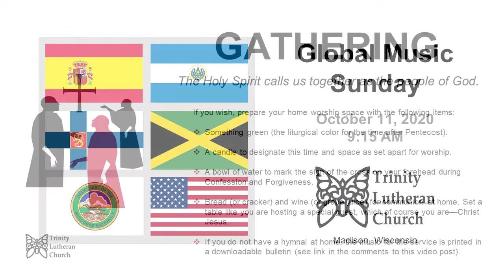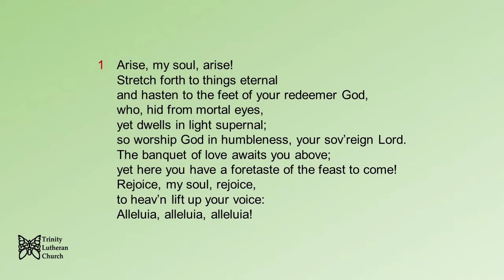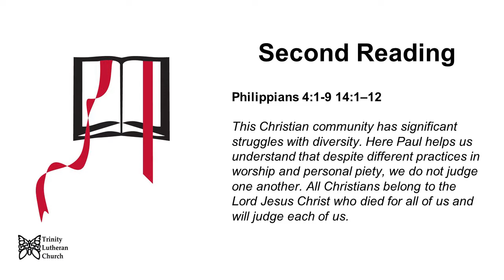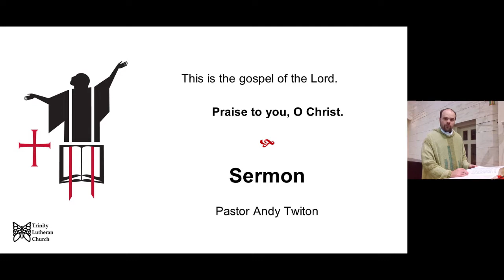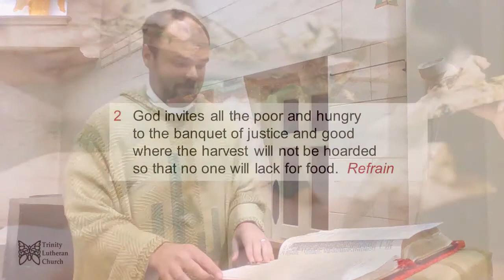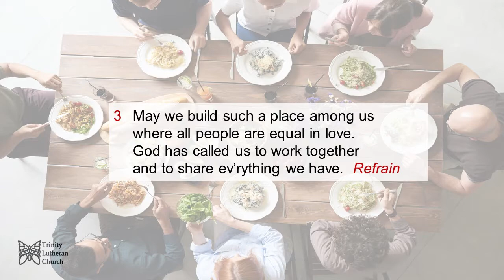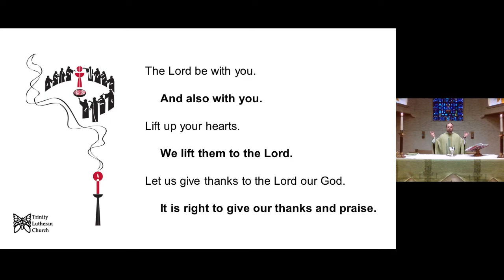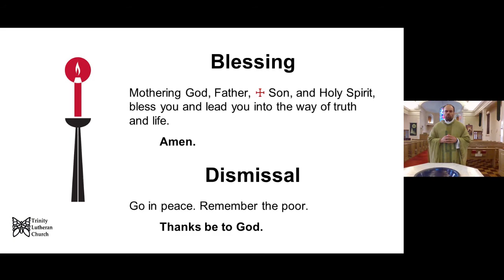Sunday Worship, October 11th, 2020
Worship with Trinity Lutheran Church at 9:15 am CDT on Sundays.

There are three ways to worship with TLC at this time:
1) Facebook - Trinity Lutheran Church, Madison, WI

“Una Espiga (Sheaves of Wheat).” Text by Fr. Cesáreo Gabaráin, tr. by Mary Louise Bringle, 2008; music by Cesário Gabaráin. Published by OCP. Used by permission under OneLicense # A-710843 (reprint and podcast/streaming).

“Arise, My Soul, Arise!” Text: Johan Kahl, 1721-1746; Finnish tr. Halullisten Sjelujen Hengelliset Laulut, 1790; English tr. Ernest E. Ryden, 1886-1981, alt. Music: Finnish folk tune. Augsburg Fortress. Used by permission under OneLicense # A-710843 (reprint and podcast/streaming).

“Heleluyan.” Music: Muscogee (Creek) Indian; transcr. Charles H. Webb, b. 1933. The Copyright Company. Used by permission under OneLicense # A-710843 (reprint and podcast/streaming).

“Let Us Go Now to the Banquet.” Text: Guillermo Cuéllar, b. 1955, Misa popular salvadoreña; tr. Bret Hesla, b. 1957, and William Dexheimer Pharris, b. 1956. Music: Guillermo Cuéllar, b. 1955.

“Pan de Vida (Bread of Life).” Text based on John 13:1-15, Gal. 3:28-29; Bob Hurd, b. 1950 and Pia Moriarty, b. 1948. Music: Bob Hurd, b. 1950; accomp. Craig Kingsbury, b. 1952. Used by permission under OneLicense # A-710843 (reprint and podcast/streaming).

“Holy, Holy, Holy, Holy.” Text: Guillermo Cuéllar, b. 1955; tr. Linda McCrae. Used by permission under OneLicense # A-710843 (reprint and podcast/streaming).

“Let Us Talents and Tongues Employ.” Text: Fred Kaan, b. 1929. Music: Jamaican folk tune; adapt. Doreen Potter, 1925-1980. Used by permission under OneLicense # A-710843 (reprint and podcast/streaming).

Recorded for noncommercial, nonprofit use in a church worship service by Trinity Lutheran Church, Madison, Wis. 10/11/20.